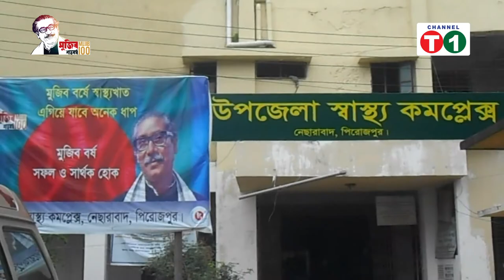পিরোজপুর জেলার নেছারাবাদ উপজেলায় আইভি স্যালাইন বিতরণ